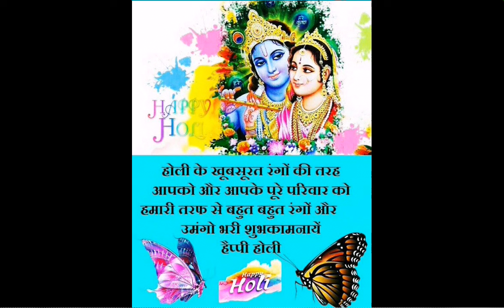Happy Holi Friends🙏😇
जय भारत, वन्दे मातरम🙏🇮🇳

      All informations and comments by the creator/handler (Me) of this channel /Facebook page/Facebook account/ Twitter account is of the creator herself, in this channel/page/twitter ac or Facebook account, I only represent my self as an Indian, I or my opinions do not represent any government or department here in this channel, hence, my comments and opinions are my own.
      Sometimes, I share other people's posts/ videos. Those are not my personal endorsements, I simply appreciate their tribute,respect or support to India or भारतवर्ष🙏🇮🇳. Within such posts/videos, for their comments and opinions, the respective creators of those respective videos or posts will remain responsible.
      I am an Indian Citizen only, here in YouTube/ Facebook/Twitter/ Whatsapp group etc. As an Indian citizen, I , Angel Hope Devyani D. (Dimple) here invoke my Fundamental Rights given by the Honourable Constitution of India, (Article 19 ), Freedom of Speech and Expression.
      I am not against any religion, Country or person, I am against terrorism, terrorists and terrosist supporters, I am against those who defame the name of my Country India, भारतवर्ष or shows disrespect to my Country and to Indian Armed Forces and all declared martyers (शहीद).

    My religion is my तिरंगा🙏🇮🇳. I respect all religions🙏.

    My only aim is to unite everyone under Indian तिरंगा 🇮🇳 as Indians irrespective of difference of faiths, cast, creed or gender or anything, and also to sensitize people against terrorism.